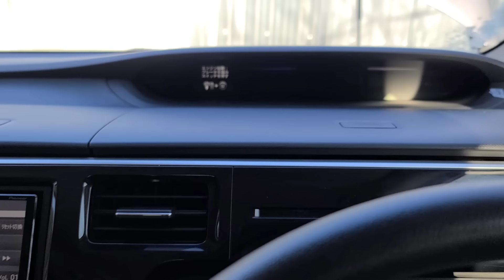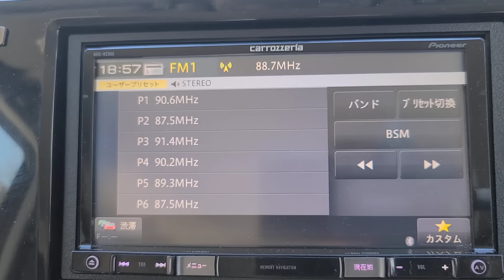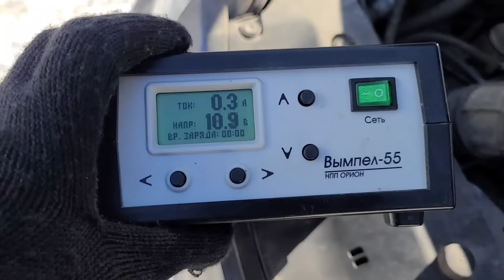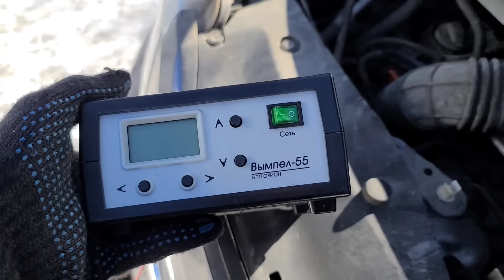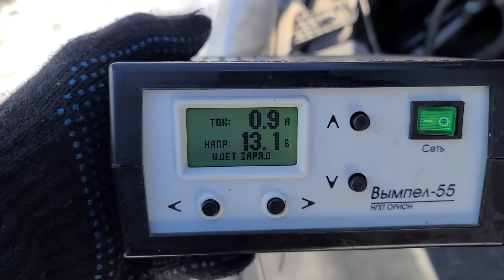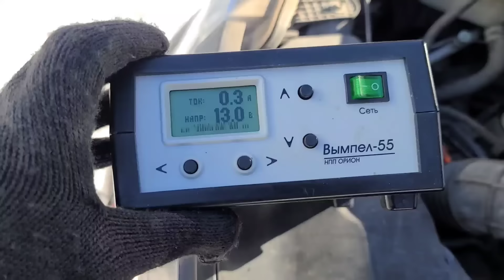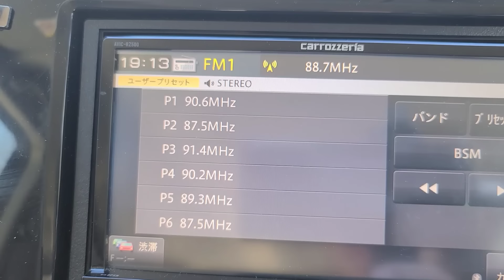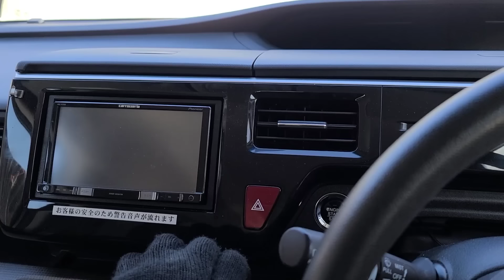НЕ ВЗДУМАЙ снимать аккумулятор с машины. Делай это ПРАВИЛЬНО !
Как снять аккумулятор с автомобиля? Как не заблокировать при этом магнитолу? Как не потерять все настройки ЭБУ? Настройки автоматической коробки? В этом видео я вас научу.
Если же вы устали ковыряться с кислотными аккумуляторами, то аккумуляторы нового поколения LiFePo4 вы всегда можете приобрести по ссылке.
А так же в группе в ВК всегда скидки и розыгрыши для участников группы. Вступайте.